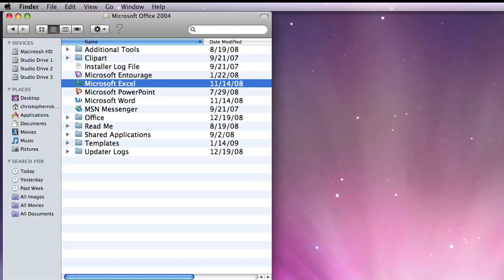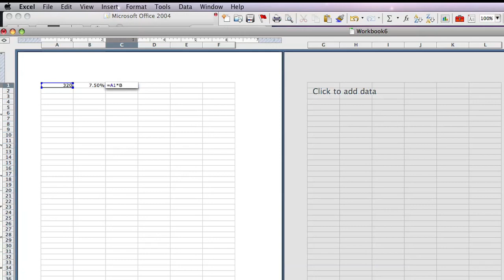Microsoft Excel : How to Calculate Sales Tax in Excel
In order to calculate sales tax with Excel, type in the amount of a purchase and multiply it by the state's sales tax, which has to be converted into decimal form. Calculate sales tax through simple multiplication with help from an employee of an IT company in this free video on calculating sales tax in Microsoft Excel.

Bio: Stefanie Northrop has over 14 years of knowledge and experience in the telecommunications/IT field.